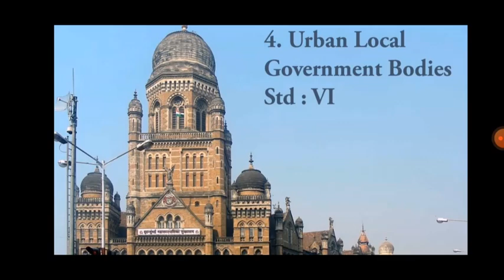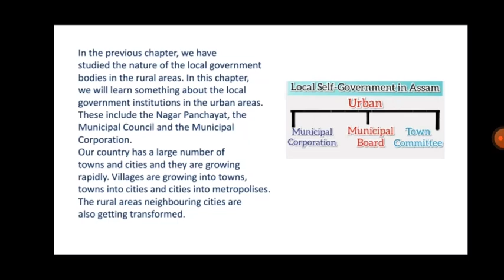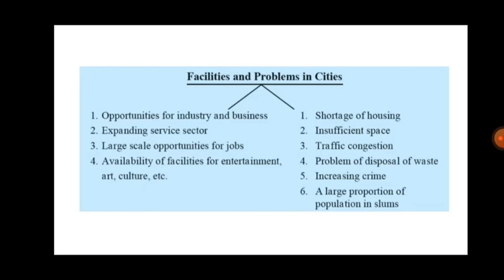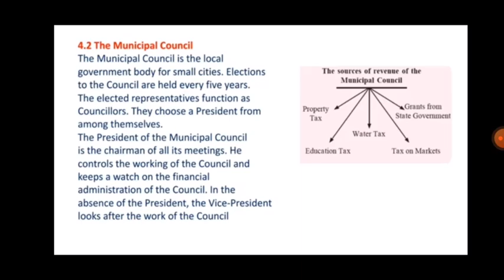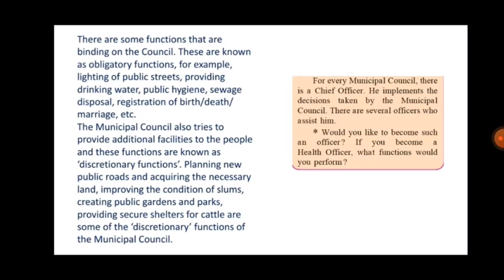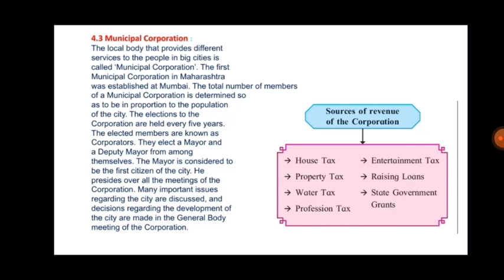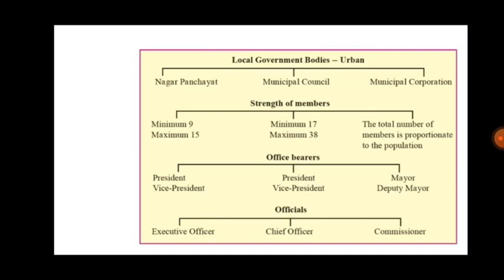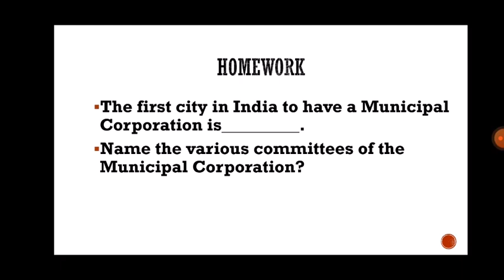Std VI (Class 6) / Maharashtra Board / Civics / Urban Local Government Bodies